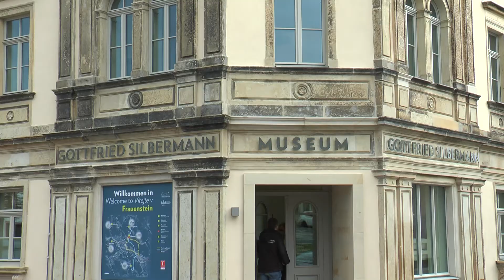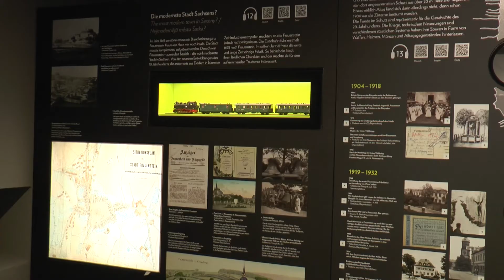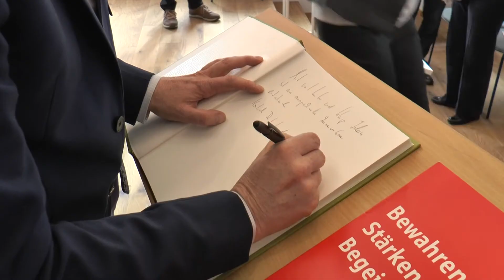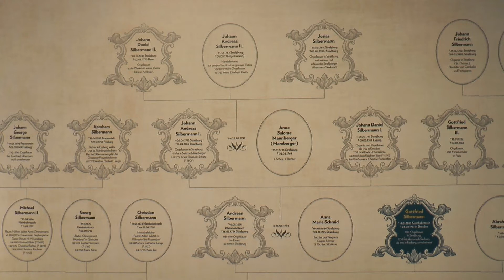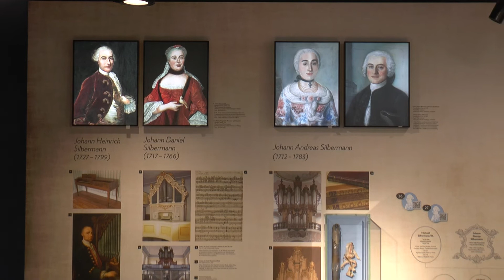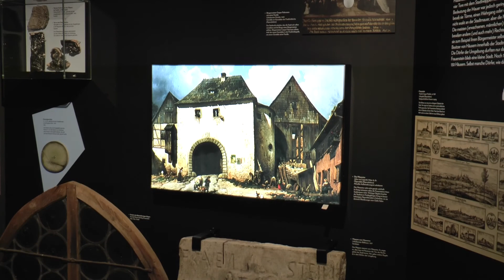Gottfried Silbermann Museum Frauenstein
etwas in eigener Sache. Glück Auf TV - Kanal9 Erzgebirge wurde ausgezeichnet- und zwar mit einem Sächsischen Leistungspreis Lokal-TV 2021. Darauf sind wir natürlich sehr stolz. Der Gewinnerbeitrag ist berichtet über das „Neue Silbermann-Museum Frauenstein". Hier nochmal der prämierte Beitrag für Sie!